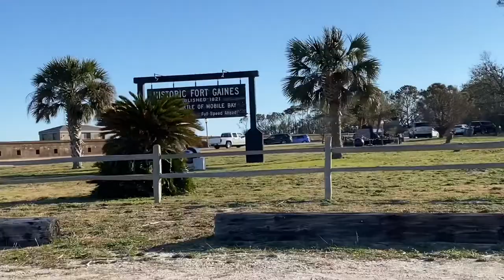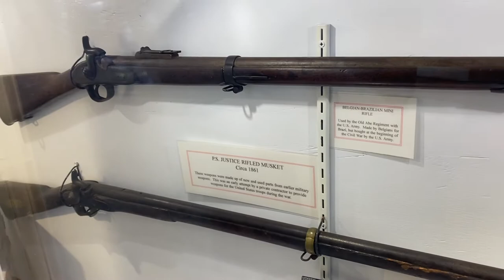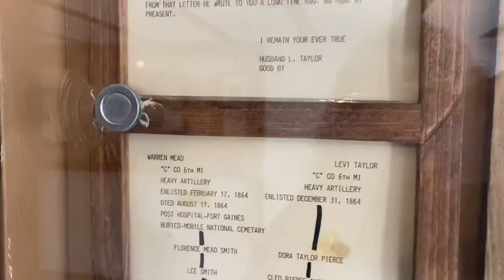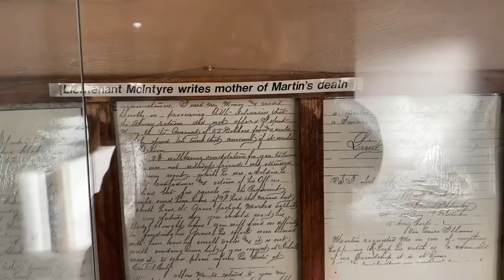Fort Gaines - Dauphin Island Alabama